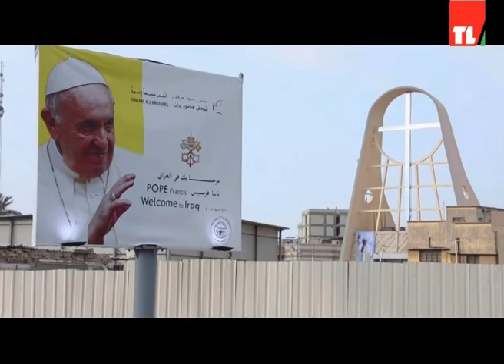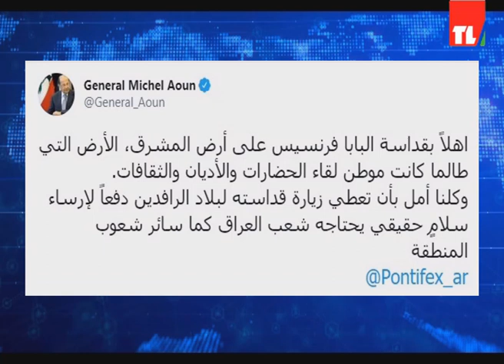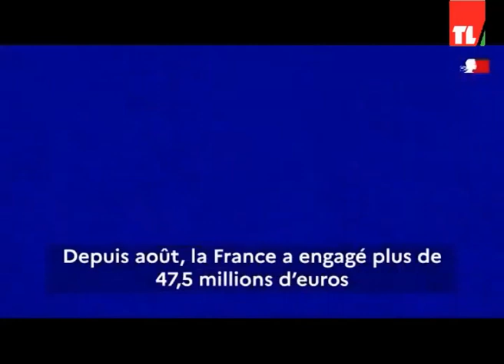News 05 03 2021